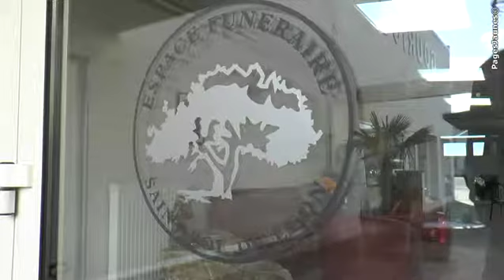Marbrier funéraire - Pompes Funèbres Gouriou à Saint Pol de Léon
Nous vous proposons un accompagnement personnalisé pour vous aider dans vos démarches administratives avant et après le décès.Nous vous assurons le transport en France et à l'étranger, avant et après la mise en bière ainsi que l'organisation des obsèques.Nous effectuons également l'entretien des sépultures et les travaux de cimetière.